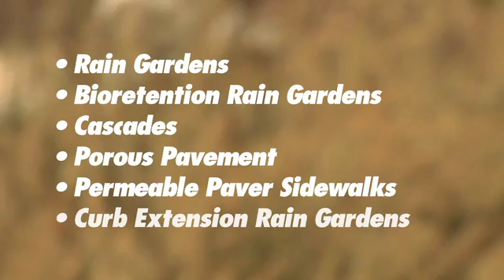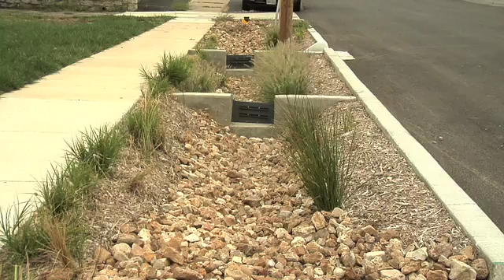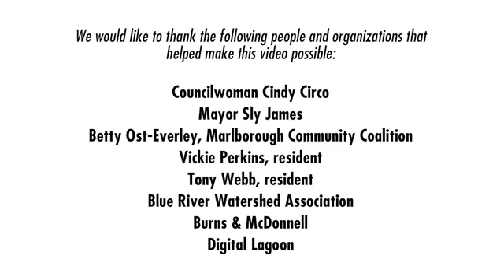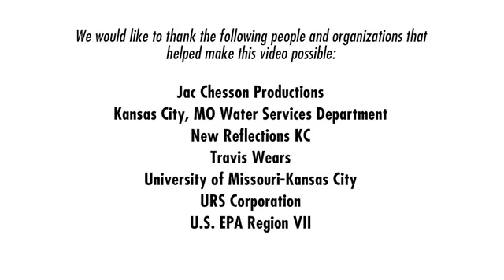Kansas City, Missouri's Middle Blue River Basin Green Solutions Pilot Project- Overview Video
An overview of the Middle Blue River Basin Green Solutions Pilot Project.  This is Kansas City, Missouri's first green infrastructure project as part of the City's 25-years Overflow Control Program designed at reducing sewer overflows in the combined sewer system.